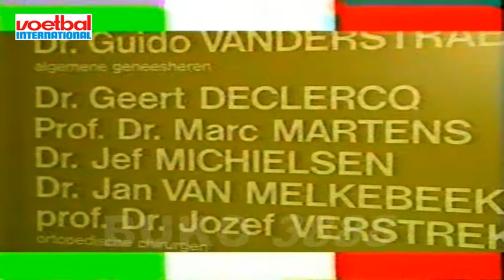1995 Reportage Paolo Maldini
1995 Reportage Paolo Maldini